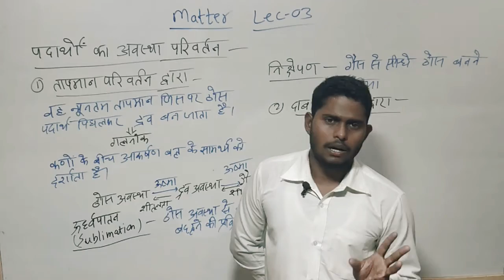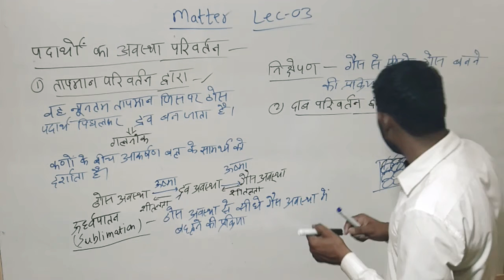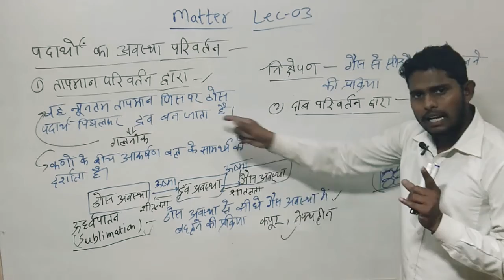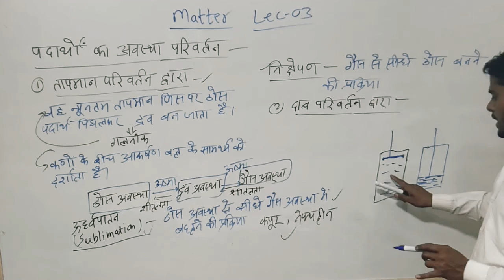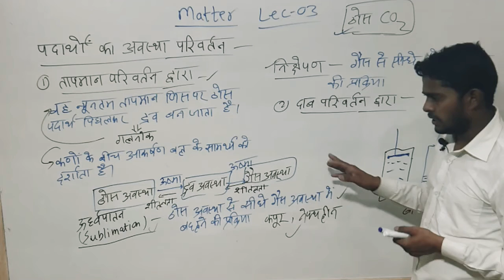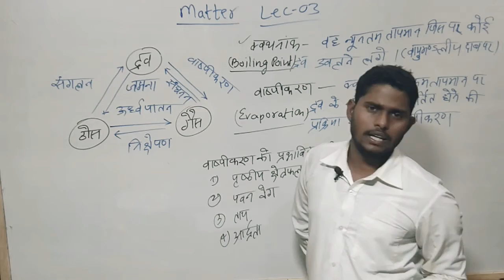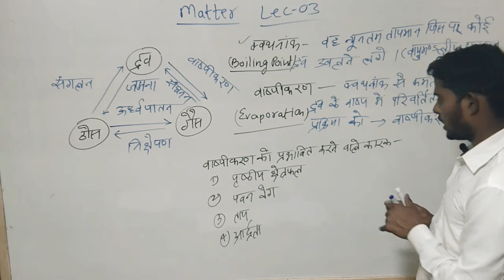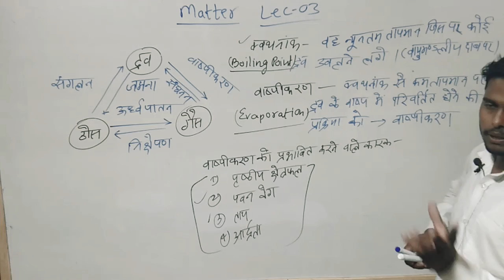| Padarth ki avastha mein parivartan | Sublimation | Melting Point | Boiling Point | Evaporation |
This video is helpful in up junior aided teacher, ctet, uptet, upp, upsi, rrb ntpc, rrb group d, ssc and other one day competitive exams.

Namskar Sathiyon!
Mai Vivek upadhyay aap sabhi ka apne YouTube channel vivek shakti me hardik swagat krta hu...
is video me hm sabhi Padarth ki avastha mein parivartan, Sublimation, Melting Point, Boiling Point, Evaporation aadi k vishay me vistar se padhenge...